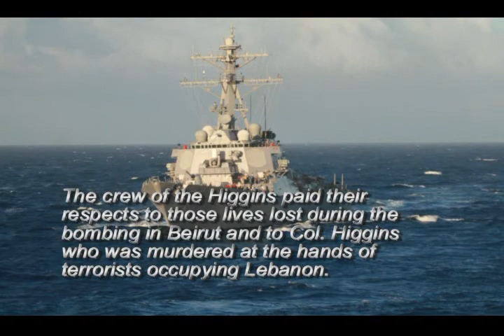USS HIGGINS Wreathlaying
Oct 2009 - USS HIGGINS laying a wreath off the coast of Lebanon in honor of the men who were killed in the Beirut embassy bombing in Oct 1983, and in honor of their ship's namesake, Col William R. (Rich) Higgins, USMC, who - while on a peacekeeping mission with the UN - was captured by terrorists in Lebanon in 1988 and later murdered by them.